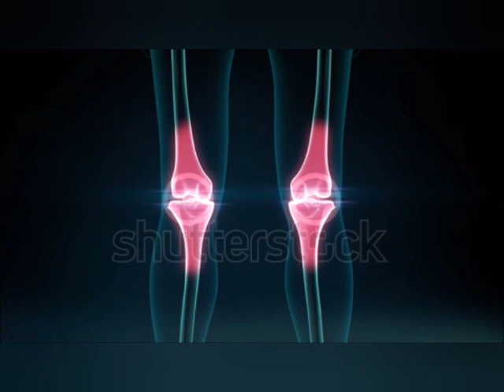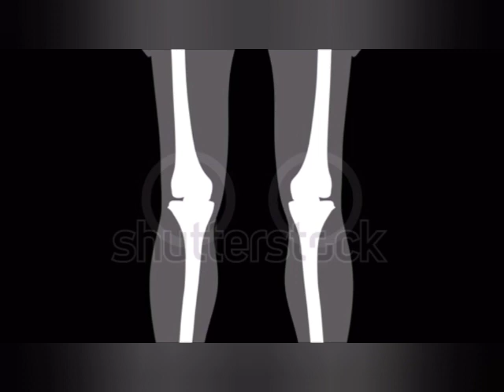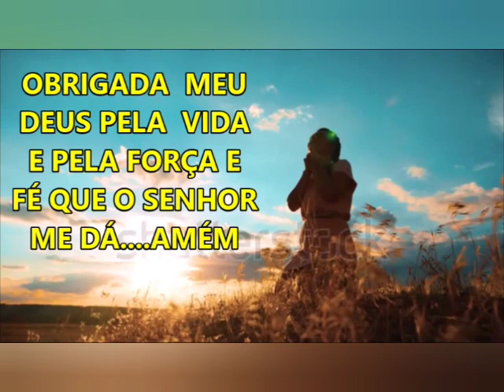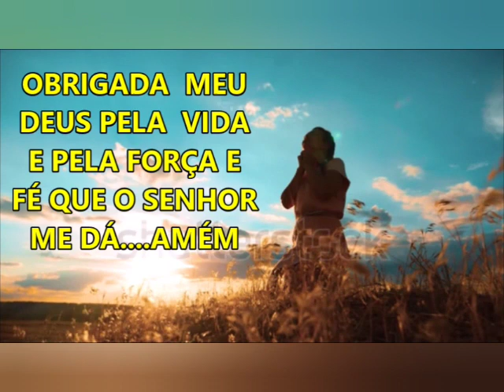Qual a diferença da artrite reumatoide para espondilite anquilosante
Artrite é uma doença que afeta as articulações em seu corpo.
Espondilite anquilosante (AS)
 é um tipo de artrite que ataca a coluna vertebral.

jacarei-são paulo
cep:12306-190